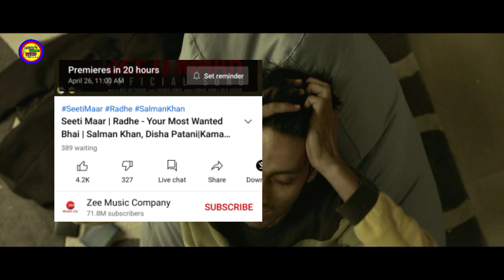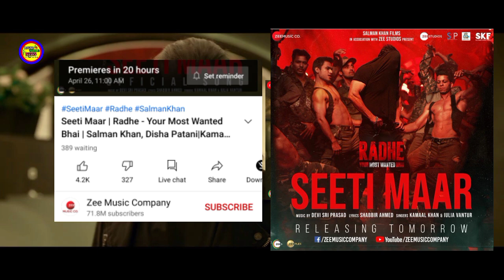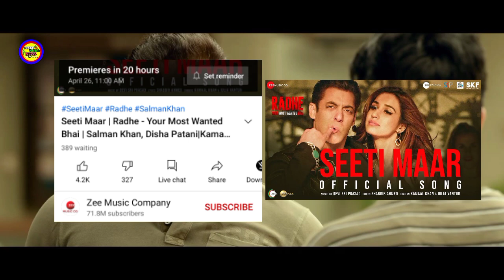Radhe Seeti Maar Song ने बना दिया 2 मिनट के अंदर 1.5 लाख का Record | Seeti Maar Big Record On Salman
👉🏻 The most awaited song of the year is here to make you groove to its thumping beats with Salman Khan and Disha Patani headlining the electrifying moves. Burn the dance floor with, 'Seeti Maar'.

Song: Seeti Maar
Lyrics: Shabbir Ahmed
Singers: Kamaal Khan xu0026 Iulia Vantur
Choreographer: Shaik Jani Basha

Produced by Salma Khan, Sohail Khan xu0026 Reel Life Production Pvt.Ltd